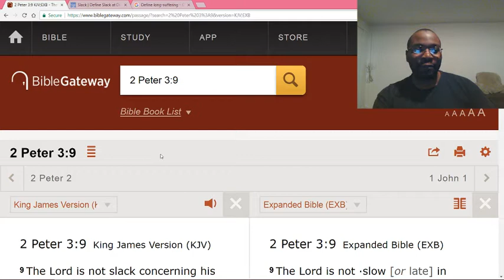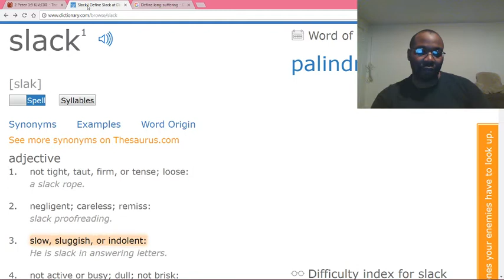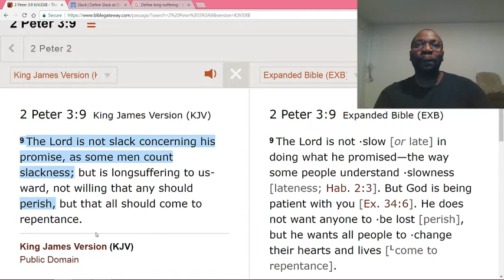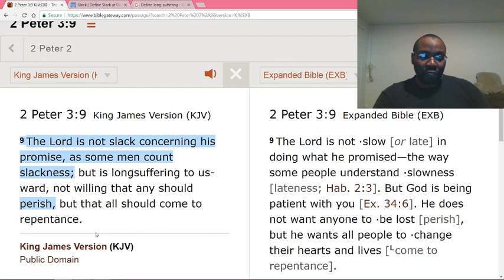Why are you challenging God?